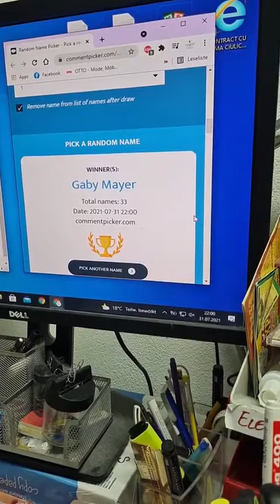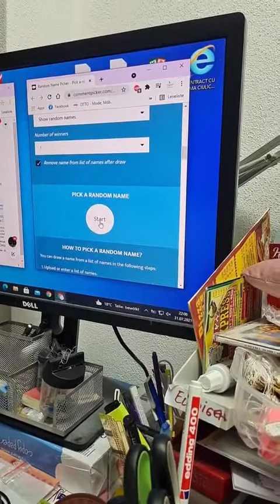Prezentare Bijuterii The World Of Alice's Jewelry